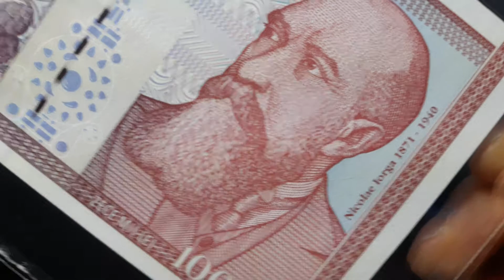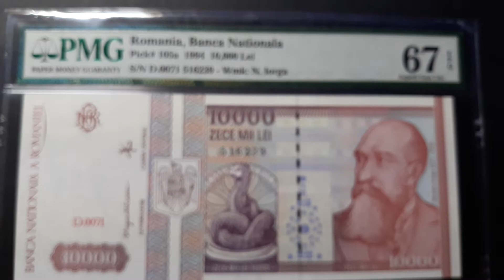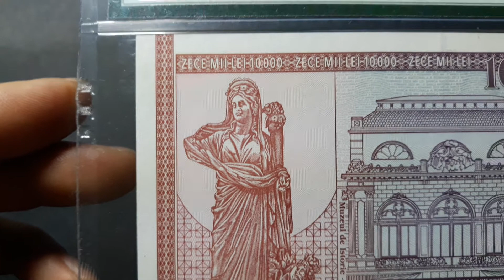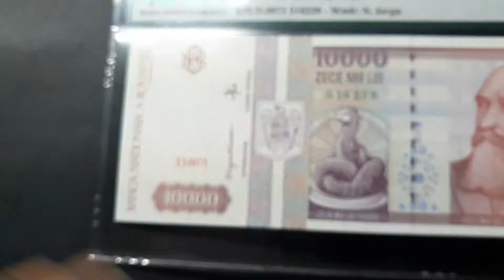[065] Romania banknote @ Romania 1994 10000 Lei PMG67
1992 Series
Obverse: Nicolae Iorga
Reverse: Şuţu Palace
Value: 10,000 L
Dimensions: 180 × 76 mm
Date of printing: February 1994
Date of withdrawal: 16 December 2000

Introduction
currency note
korean currency
japan new banknotes
world coin collection
Banknotes
Zimbabwe Introduces New Gold Backed Currency
Banknote collections
King Charles III banknotes
New Currency
Euro Banknotes
Queen Elizabeth Banknote
Pounds
Samples of real new Japanese banknotes unveiled
Banknote World
PMG Grading
PCGS Grading
Test note
Error Note
Replacement note
Gold coin
silver coin
coin Colletor
banknote collection